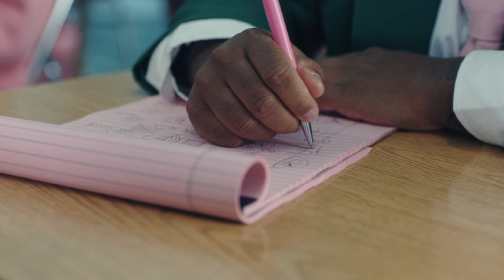Pink Sweat$ - Nothing Feels Better [Official Video]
Pink Sweat$ - Nothing Feels Better

Pink Sweat$ Debut Album "Pink Planet" is Out Now! 💕

Co-starring: @m.arissa
Directed by: @courtneyloo & @davekarp_
Production Company: @thricecooked
Label: @atlanticrecords
DP: @andgavazzi
Production Designer: @sallyblu_
Wardrobe: @elenalark
Editor & Sound Designer: @kamila_daurenova
Colorist: @dantegiani
1st AD: @harris_ansari
Production Coordinator: @k__________j___________p
Cast: @cassie_seidel @ajtasleyparr @theingitt @anaplacide @joozmyn @dilemmah_ @samuellimata @rogerrogersii @kenncash @jericoisland @7scottflores
1st AC: @adam_soltis
2nd AC: @thatgirldriz
Steadicam: @best_franz_forever
Gaffer: @johnizarpate
Key Grip: @vsnyfilms
BBG: @johnhbusch
3rd Grip: @adamjreichardt
4th Grip: @samo.sht BBE: Jonathan Saavedra
3rd Electric: @davidpersaud10
3rd Electric: Adam Wolf
Art Director: @axshy_7
Set Decorators: @jo_barba_ @rmmorerain @keenbrendo
Chalkboard Title Design: @ayyruffin
Credit Design: @888.cct @weiprior @_sam.leung @_harrywright
Hair Stylist: @satoshiikeda120
Makeup Artist: @tomoyomakeup
Wardrobe Assistant: @twoodstyling
Nail Artist: @muurrnn
Tooth Gems: @icedbyana
Production Assistant: @dane.clemens
Cco: @lyndswoo
VFX: @brentenburg
Editing House: @forager.tv @jna235
Color House: @ethos_studio @smcesan
Location: @nycfilmlocations
Sound Operator: Carlton Lester
Still Photographer: @mynameisjosefine
BTS Videographer: @jordiedotcom @respectivecollective
Camera Support: @greenwoodcine